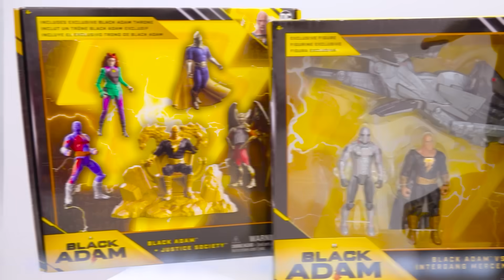Vlad và Niki chơi đồ chơi Black Adam và giải cứu thế giới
Đây là ad cho Spin Master.
Vlad và Niki chơi với đồ chơi Black Adam và giải cứu thế giới.
BLACK ADAM và tất cả các nhân vật và yếu tố liên quan © & ™ DC và Warner Bros. Entertainment Inc. WB SHIELD: © & ™ WBEI. (s21)